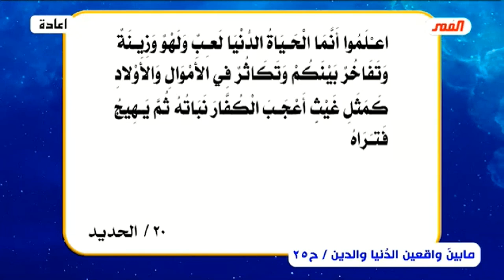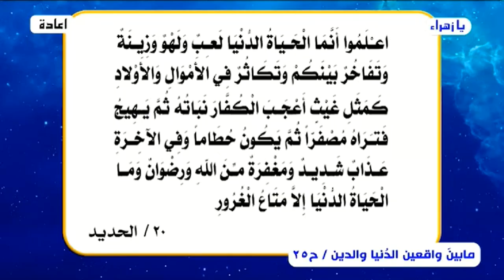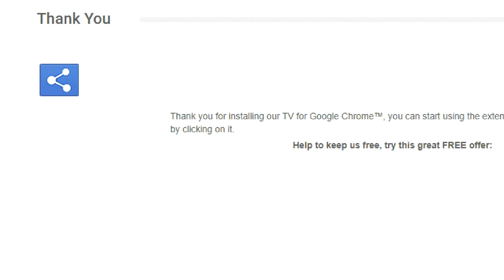ما بينَ واقعين .. واقع الدُنيا وواقع الدين (المذهب الطوسي القذر- ج6) الحلقة [25] // عبد الحليم الغزي